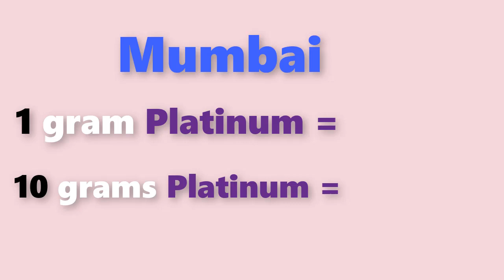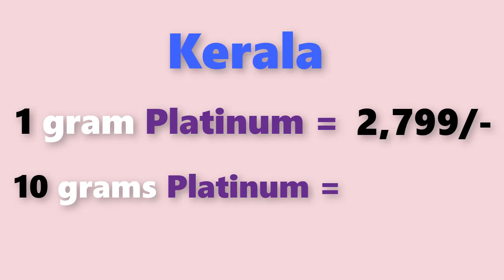Platinum rate today:platinum price today in india (october 2019)platinum rate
Platinum rate today:platinum price today in india (october 2019)platinum ratePlatinum rate today:platinum price today in india (july 2019)platinum rate